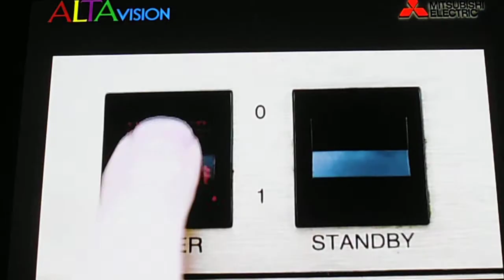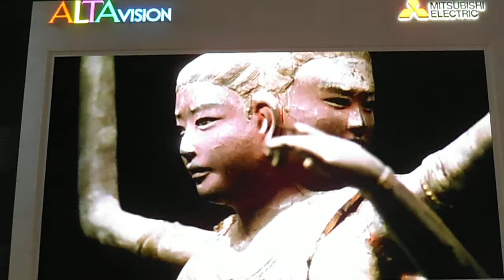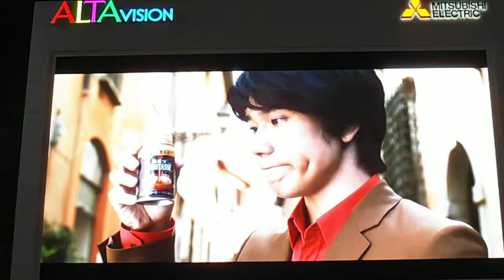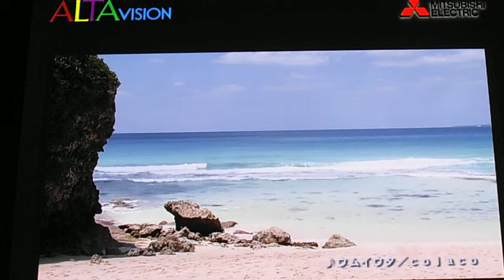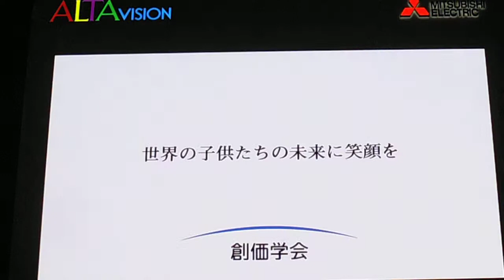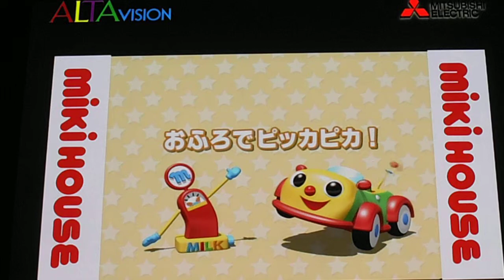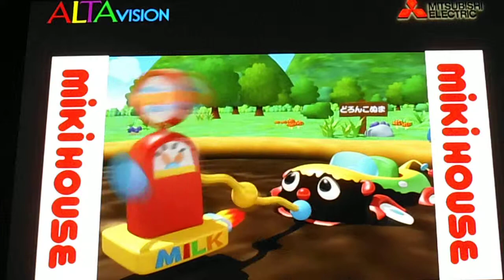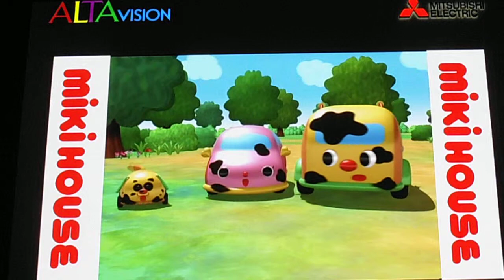DSCF3526新宿アルタ20140918スタジオアルファビジョン